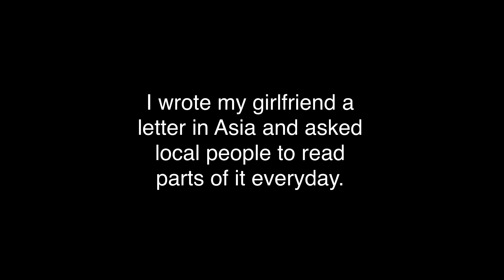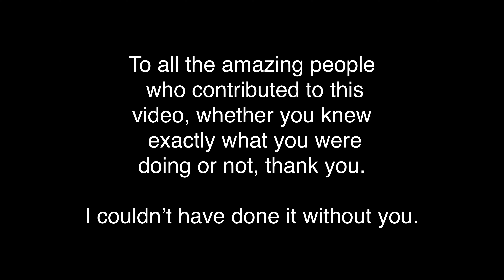Letters from Locals - To Katie